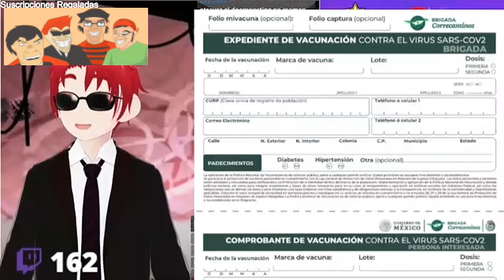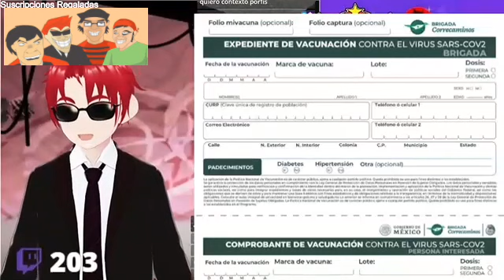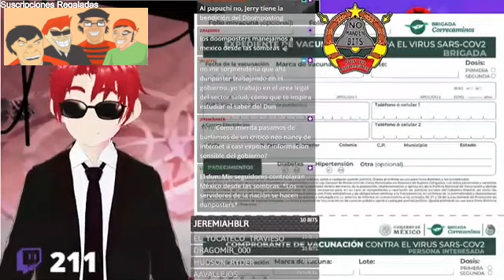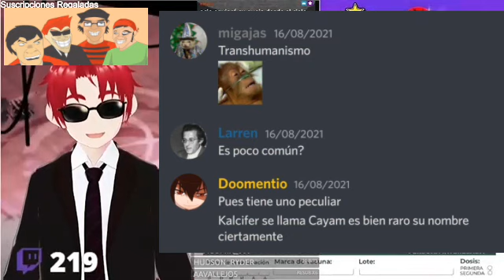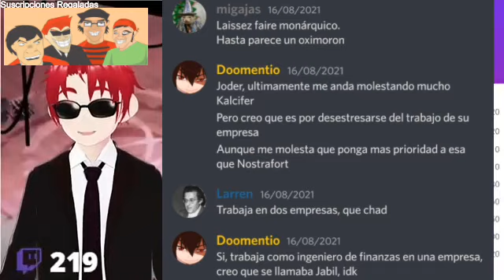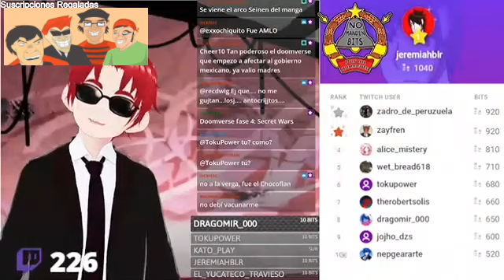mividabajoelpuente Hoy en el doxxeo sin control